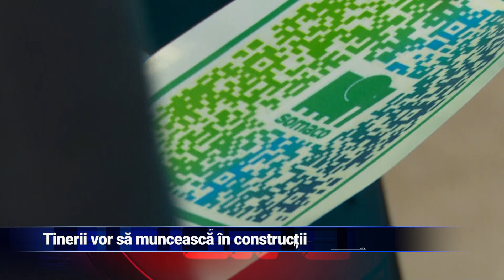Tinerii vor să lucreze în construcții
Stagii de practică și internship-uri. Sunt activitățile care i-au interesat pe tinerii veniți joi la Târgul pentru Viitor, unde au fost prezente firme importante ce activează în domeniul construcțiilor. Reprezentanții acestora le-au oferit celor aflați în căutarea unui job informații despre pozițiile vacante pentru studenți și masteranzi, dar și pentru cei cu experiență în domeniu.